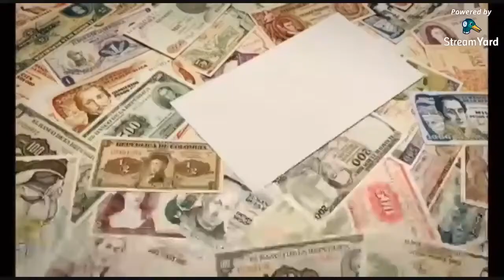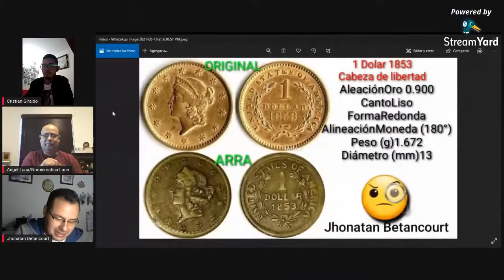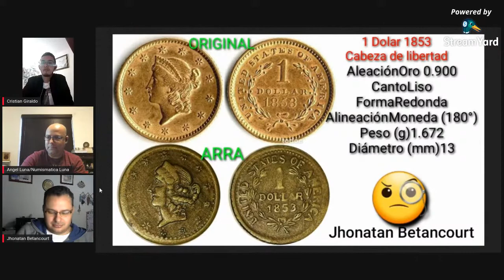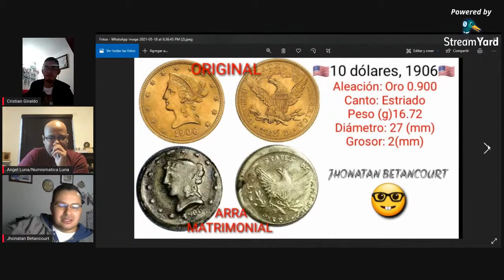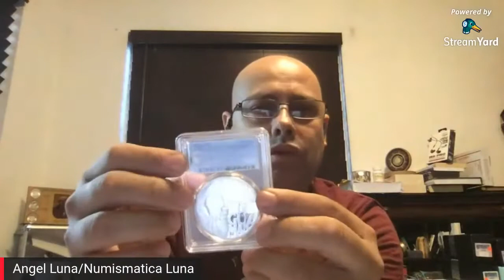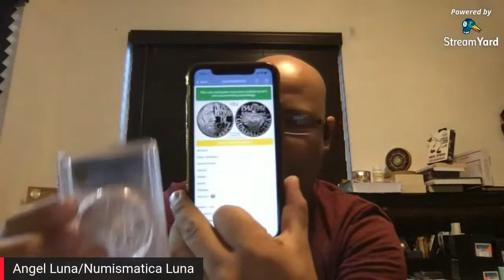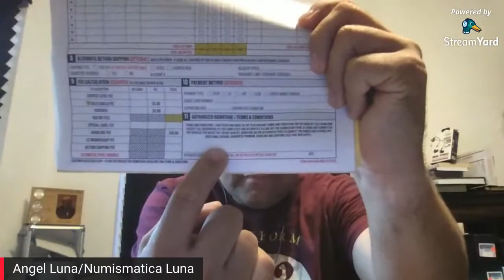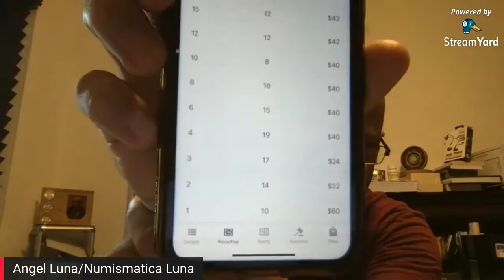Charla Numismatica sobre Certificaciones (Canal Numismatico Colombia)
Canal de información numismatica.